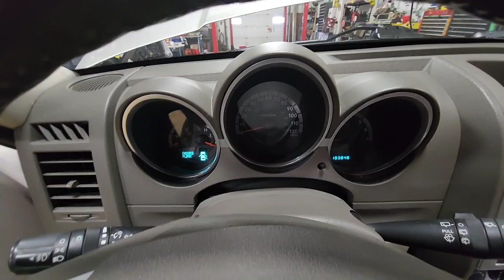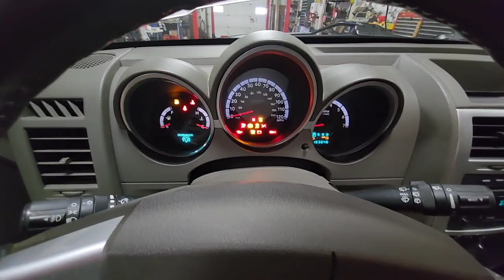2009 Dodge Nitro SLT- 3.7L V6, 4x4, 4 Speed Automatic- For Sale by Mad Muscle Garage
2OO9 DODGE NITRO SLT
V6 3.7L ENGINE
4 SPEED AUTOMATIC
4X4
RUNS AND DRIVES GOOD
CLEAN & CLEAR TITLE ON HAND
GOOD TIRES ALL AROUND
KEYLESS REMOTE ENTRY
POWER DOOR LOCKS
POWER WINDOWS
POWER DISC BRAKES
POWER STEERING
KEYLESS REMOTE ENTRY
FOG LIGHTS
AIR CONDITRIONING BLOWS COLD
HEAT BLOWS HOT
CLEAN AND CLEAR CAR FAX
ADDITONAL PHOTOS AND VIDEOS AVAILABLE